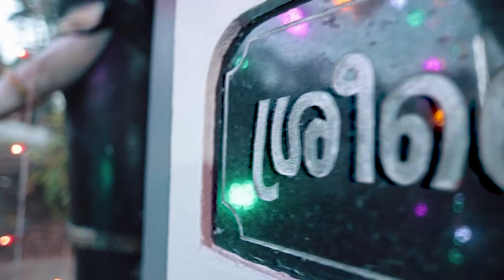AMITH + HARITHA Wedding Highlights By Chaandram Wedding Studio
AMITH  + HARITHA  Wedding Highlights By Chaandram Wedding Studio, Kulakkada,  Kottarakkara, Kollam Dist
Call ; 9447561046